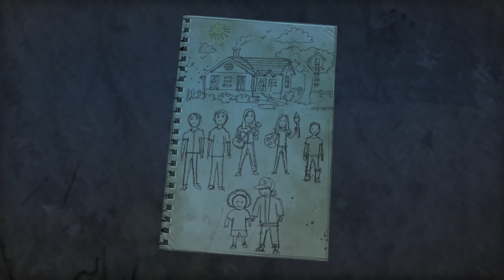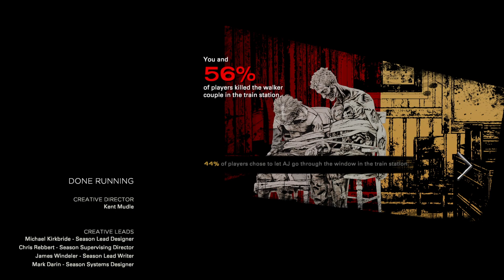The Walking Dead : The Final Season episode 1 part 2